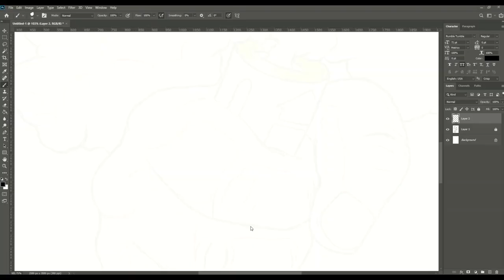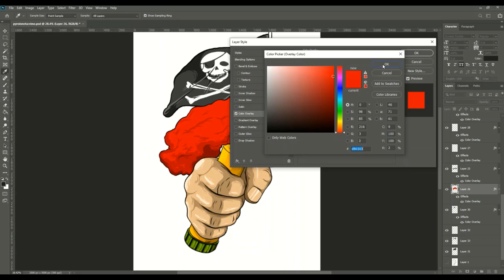Pyro Is Not A Crime - Photoshop Speed Art @ KaloyanArt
This is a time lapse screen capture of the illustration process that was create in Photoshop with a Wacom Intuos Pro

Music: Blue Stahli - Not Over Til We Say So (feat. Emma Anzai of Sick Puppies) (Instrumental)